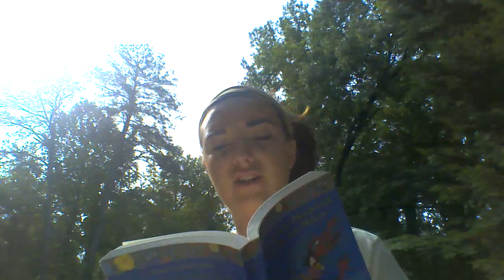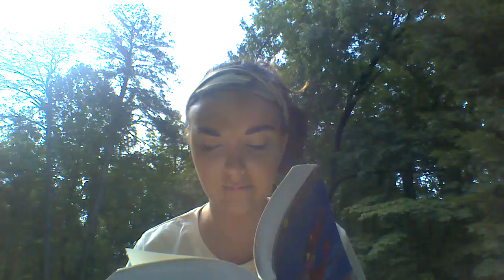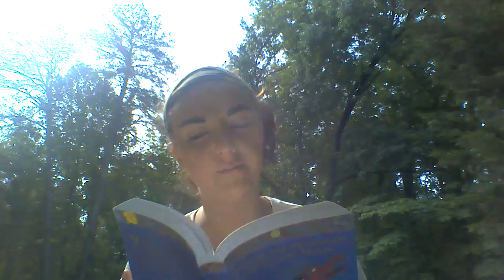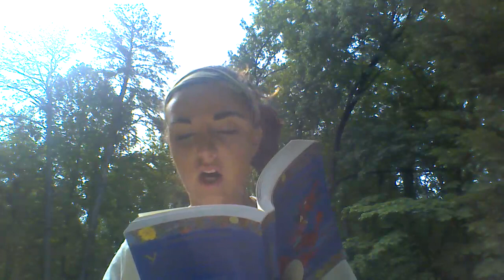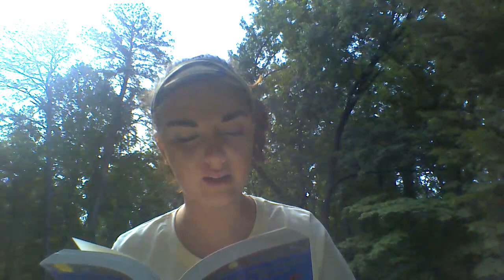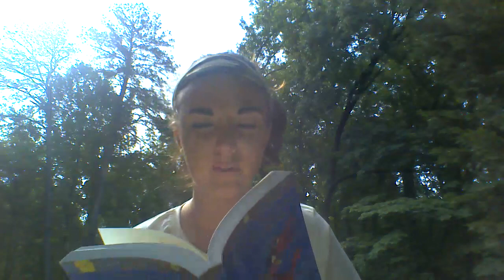4th- Where the Mountain Meets the Moon Ch21-22